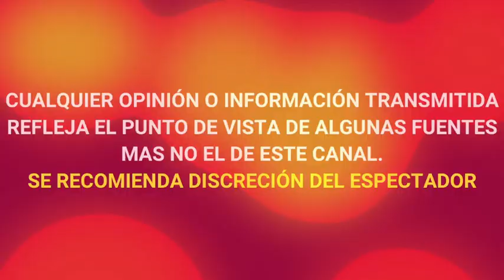ALUMNOS DE LA ACADEMIA llaman "CUL3R4" a DANNA PAOLA y podrían SER EXPULSADOS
¡ QUE GROSEROS ! ALUMNOS DE LA ACADEMIA llaman "CUL3R4" a DANNA PAOLA y podrían SER EXPULSADOS